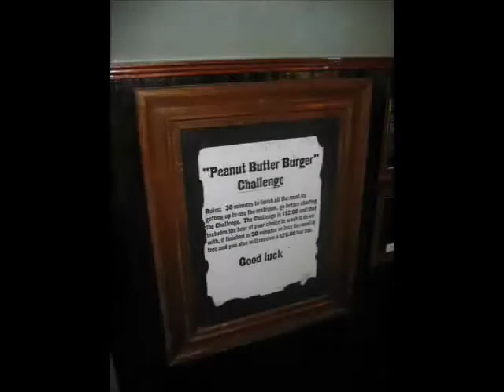Peanut Butter Burger Challenge (Rock Rest Lodge)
"Peanut butter, why does it have to be peanut butter?"

My third Colorado food challenge, on April 15, was a quantity challenge, so I was out of my element for the first time. It was also my friend's revenge for making him eat spicy food the previous couple of days.

Rock Rest Lodge (Golden, CO) has a 4-pound Peanut Butter Burger Challenge. Eat it all in 30 minutes and you get the $12 meal free, your pic on the wall, and a $25 bar tab (probably to make a few new friends).

The food was great, but extremely heavy. My first bout with flavor fatigue was quite the learning experience. I wasn't full after 30 minutes passed, just tired of eating. I should have gotten a sugary drink to help me out. In any case, my friend and I got some dessert afterward.